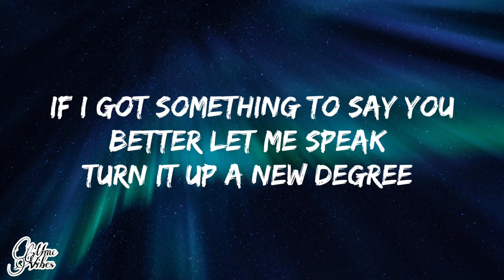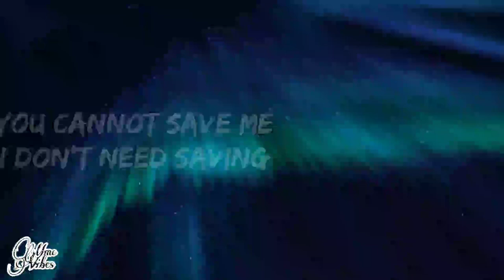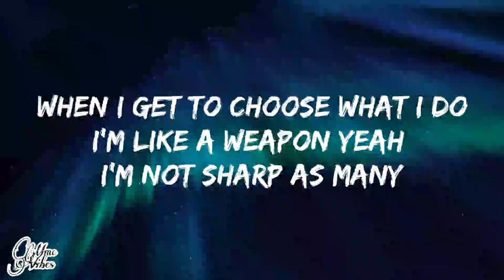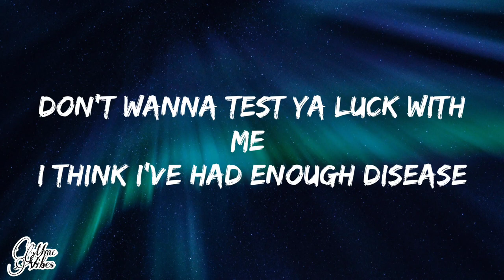Neffex - Tough (Lyrics)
➤➤Lyric➤➤

VERSE 1:
I’m taking shots at the enemy!
I’m gonna make it to the top leave a legacy
If I got something to say you better let me speak Turn it up a new degree
Bish you ain’t seen anything…
I pop off with the new rock
Electronic blow the sonic roof off
I’m too honest when I take a few shots
They’re too toxic need to take the noose off

PRE:
And you cannot save me
Cuz I don’t need saving
It’s everything I’ve been chasing
All here for the taking
Don’t wanna test ya luck with me
I think I’ve had enough disease
I’m sick of all the bad thoughts, people who are have-nots
You are not as tough as me

VERSE 2:
I’m back
You know that I never left
I got tracks and some music that you’d never guess
I don’t slack, don’t lose, learn your lesson yet? When I get to choose what I do I’m like a weapon yeah
I’m not sharp as many
But got heart I’m ready
To change scars to envy
To win large and plenty
I like to play fast
Never change back
All in calling out
I’ll pay back
Cuz I’m great at that
Ahhh